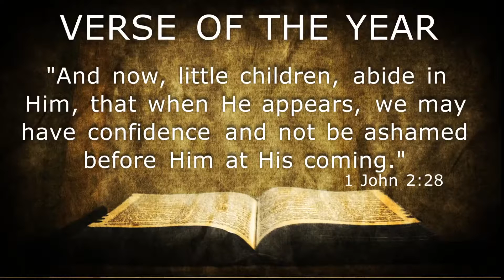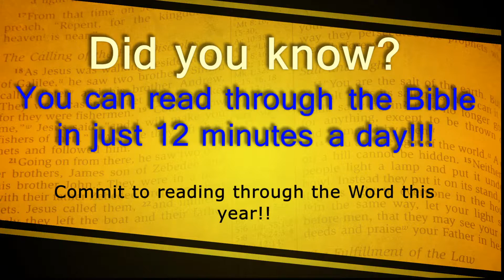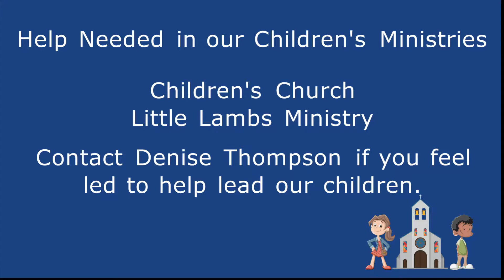Centerview Baptist Church Morning Worship-Nov 14th